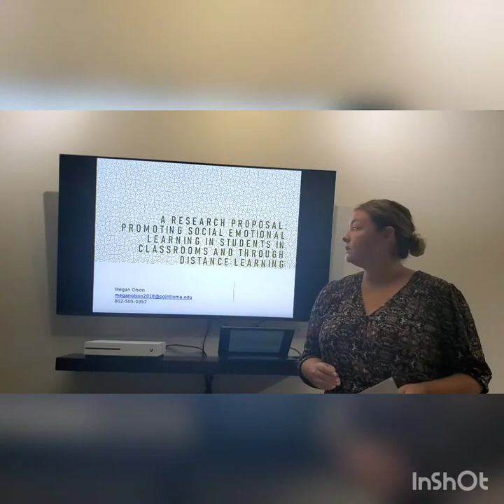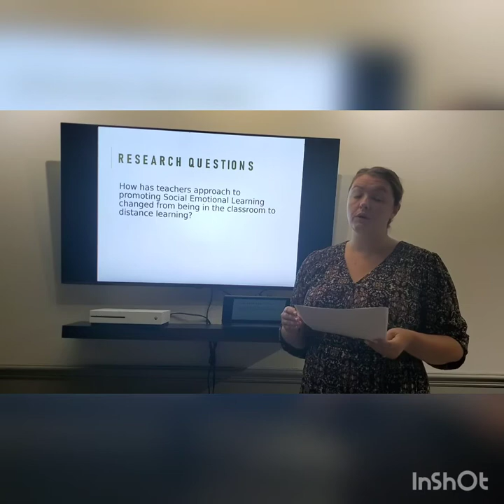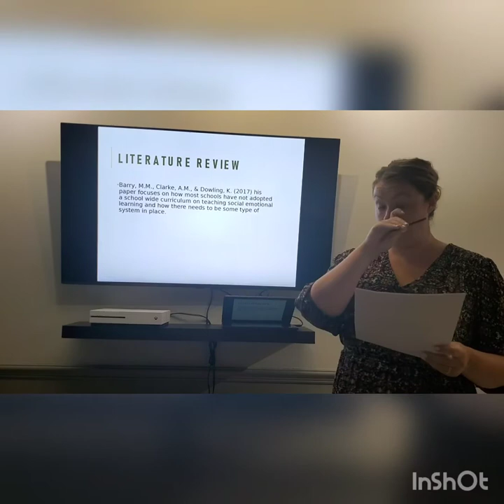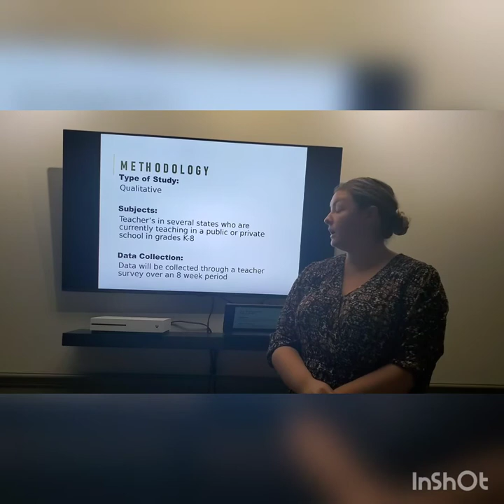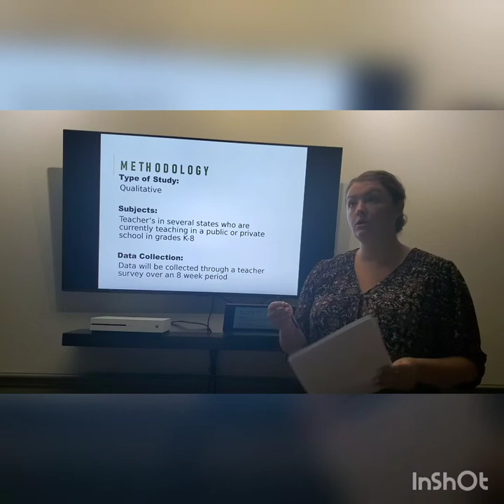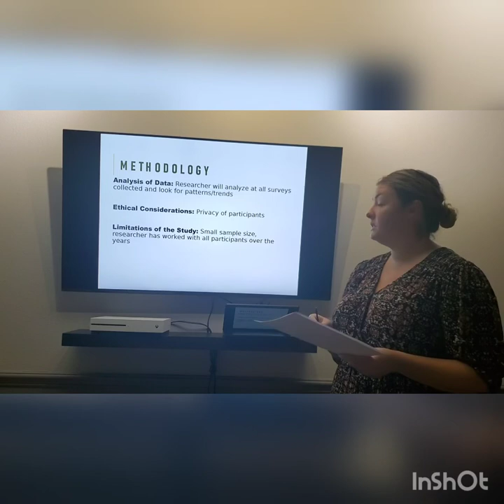Megan Olson Proposal Video 2020-Point Loma Nazarene University